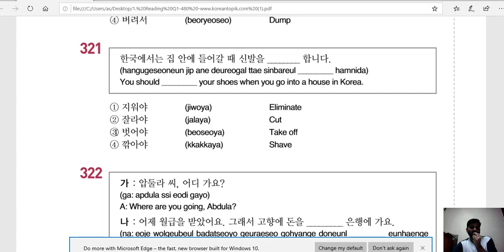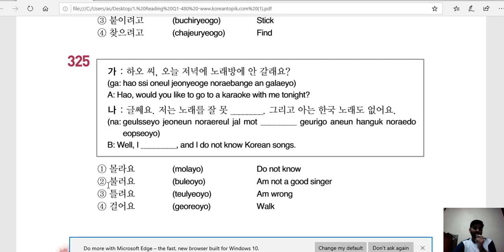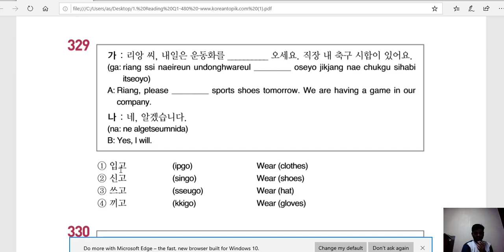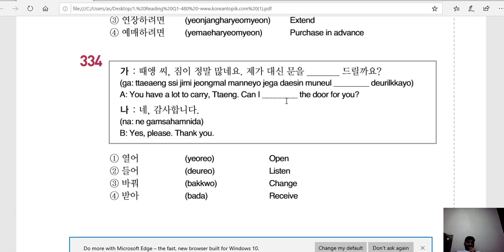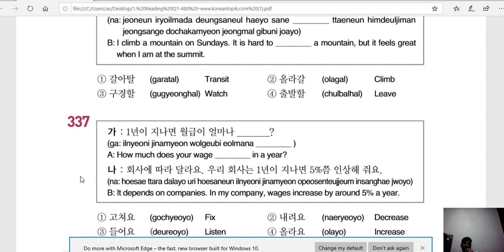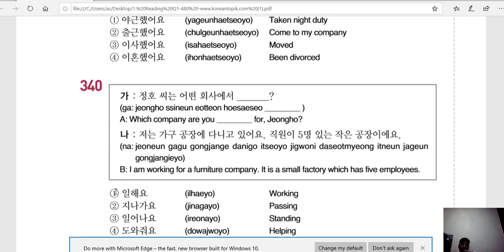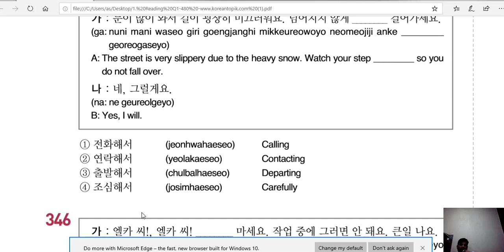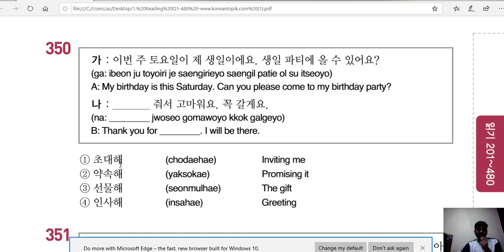FILL IN THE BLANKS 121 TO 150